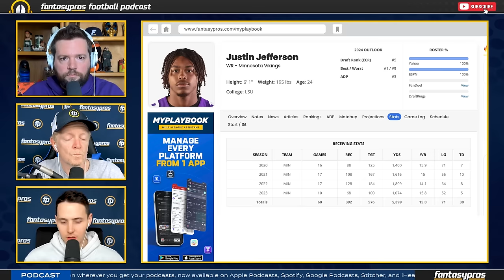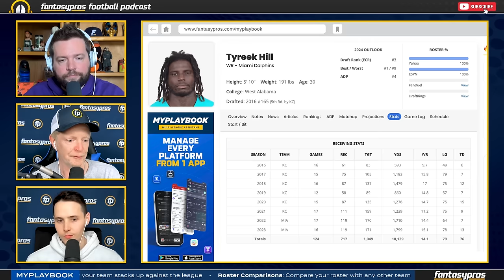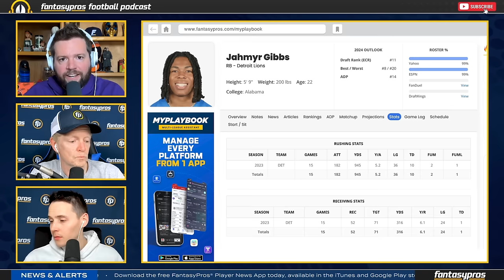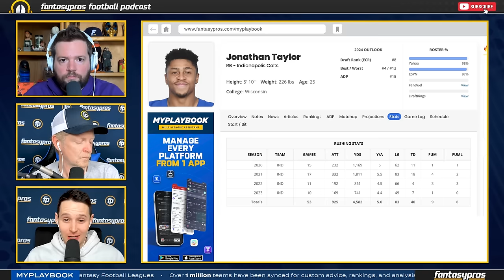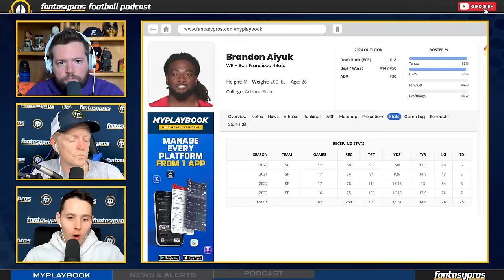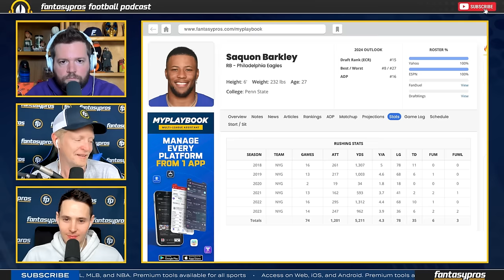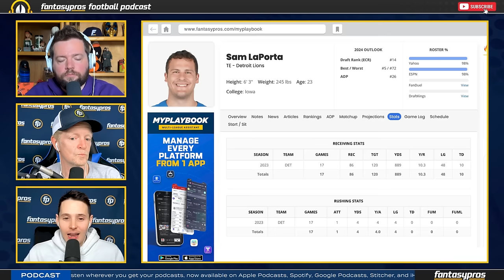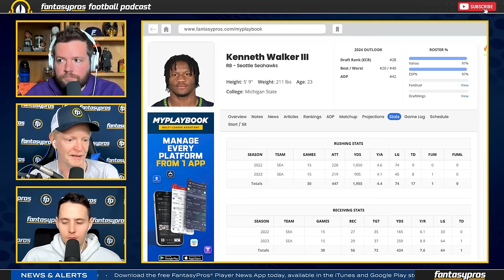Predicting the Top 36 Picks in 2024 Fantasy Football Drafts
Join Ryan Wormlei, Pat Fitzmaurice, and Andrew Erickson as they give us a sneak peek into their breakdown of the Top 36 (possible) Picks for your 2024 Fantasy Football drafts. Which player has the biggest potential coming out of last season? Which pros are poised to fall off? How has free agency affected the top 10 picks?

Timestamps:
Introduction - 0:00:00
Christian McCaffrey - 0:01:45
Amon-Ra St. Brown - 0:13:04
Bijan Robinson - 0:13:04
A.J. Brown - 0:13:04
Puka Nacua - 0:13:04
Garrett Wilson - 0:13:04
Jahmyr Gibbs - 0:13:04
First Round Recap - 0:17:29
Kyren Williams - 0:20:16
Jonathan Taylor - 0:20:16
Josh Allen - 0:20:16
DJ Moore - 0:20:16
Davante Adams - 0:20:16
De’Von Achane - 0:20:16
Chris Olave - 0:29:55
Nico Collins - 0:29:55
Stefon Diggs - 0:29:55
Saquon Barkley - 0:29:55
Travis Etienne - 0:29:55
Deebo Samuel - 0:29:55
Jalen Hurts - 0:35:44
Brandon Aiyuk - 0:35:44
Rashee Rice - 0:35:44
Sam LaPorta - 0:35:44
Marvin Harrison Jr. - 0:35:44
Michael Pittman Jr. - 0:35:44
Keenan Allen - 0:43:26
Travis Kelcee - 0:43:26
Jaylen Waddle - 0:43:26
Lamar Jackson - 0:43:26
Mike Evans - 0:43:26
Cooper Kupp - 0:43:26
Who Got Snubbed? - 0:47:54
Two-Minute Drill - 0:51:22

🏆 If you want a chance to win a Premium, 1-year subscription to FantasyPros, you need to subscribe to the FantasyPros Youtube channel RIGHT NOW, comment below on this video, and THAT'S IT! We will be announcing a winner right here on the channel! So make sure to turn on those notifications so you can be alerted when new episodes are up and claim your prize!